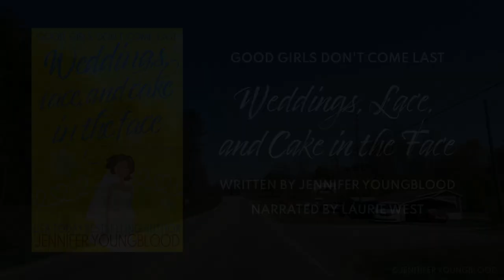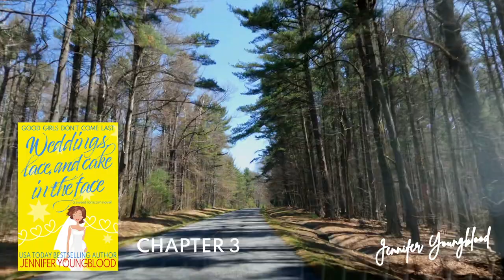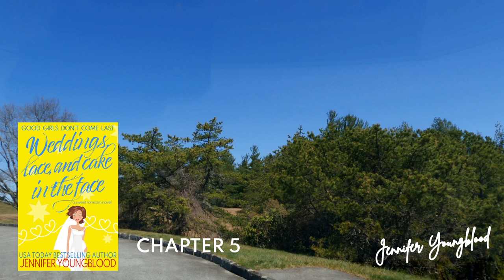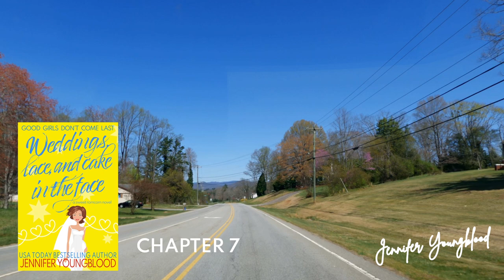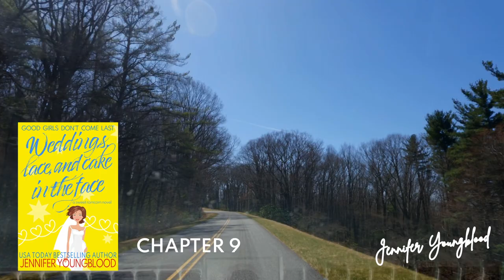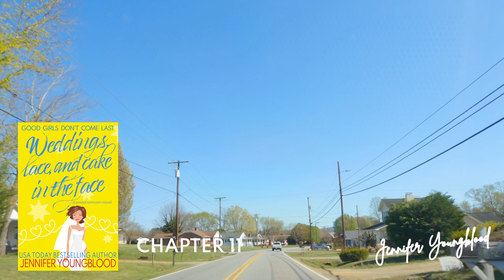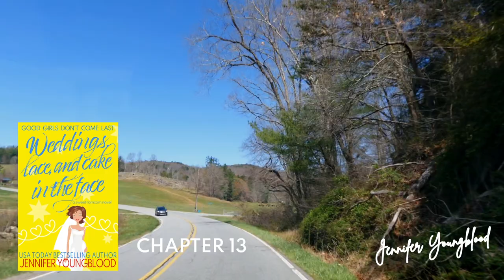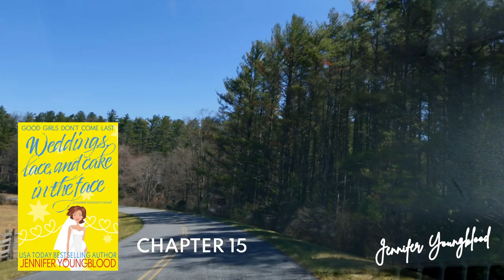Weddings, Lace, and Cake in the Face | Full Videobook - by Bestselling Author Jennifer Youngblood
Listen to the full videobook rendition of Weddings, Lace, and Cake in the Face, a sweet romcom written by USA Today Bestselling Author, Jennifer Youngblood.

Narrated by Laurie West

You can purchase Weddings, Lace, and Cake in the Face on Amazon:

Join Jennifer's newsletter and stay in the know about her writing. You'll get a free copy of How to See With Your Heart as a Welcome Gift.

Chapters:
00:00 Word From the Author
01:21 Opening Credits
01:35 Chapter 1
04:23 Chapter 2
41:53 Chapter 3
01:09:47 Chapter 4
01:40:03 Chapter 5
02:04:56 Chapter 6
02:43:54 Chapter 7
03:12:56 Chapter 8
03:32:46 Chapter 9
04:05:41 Chapter 10
04:35:07 Chapter 11
04:59:37 Chapter 12
05:30:31 Chapter 13
05:58:42 Chapter 14
06:32:18 Chapter 15
06:55:29 Chapter 16
07:16:42 Chapter 17